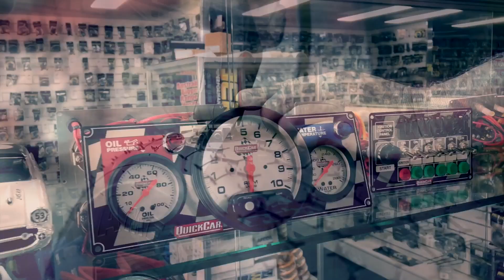Junior Sedans: New Stars Showdown - A-Main - Bunbury Speedway - 29.01.2022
FEATURE RACE || This is the A-Main for the Junior Sedans New Stars Showdown at Bunbury Speedway on the 29th January 2022!